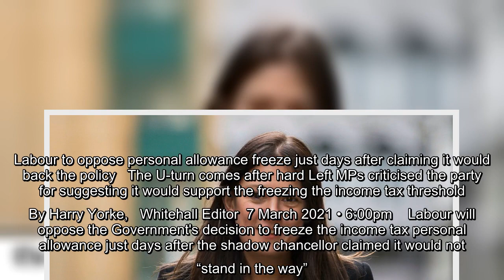Labour to oppose personal allowance freeze just days after claiming it would back the policy